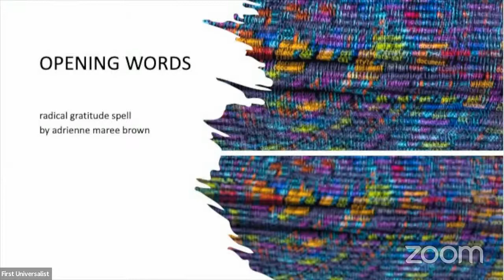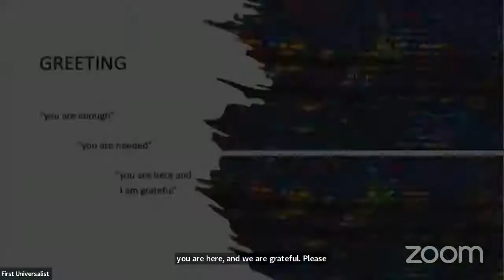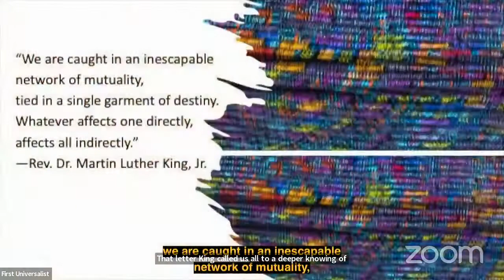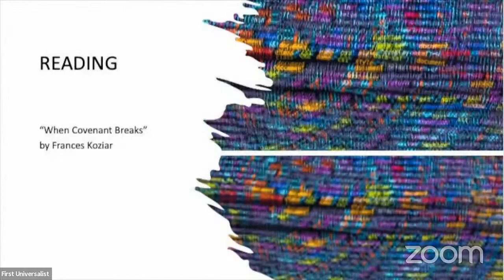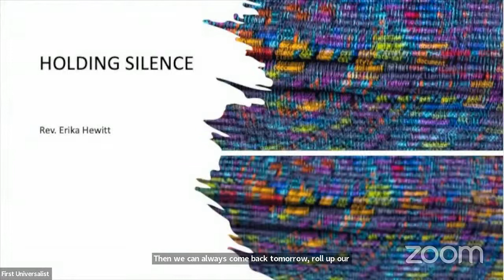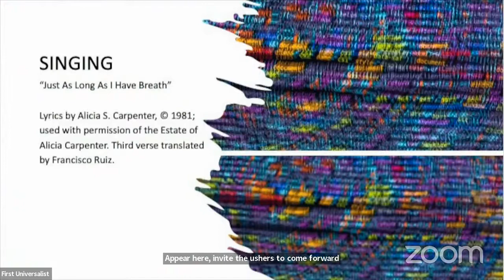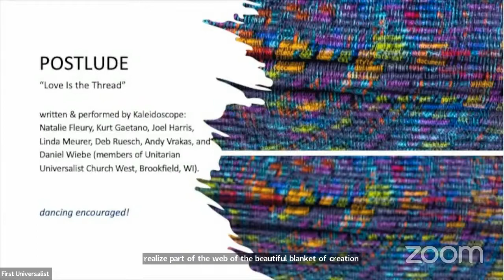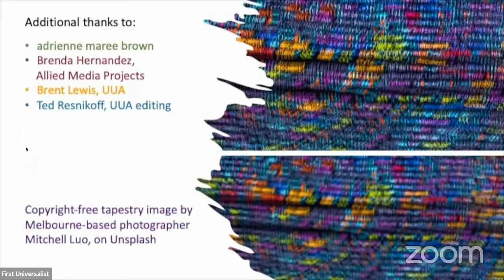Sunday, May 29 Worship with First Universalist Church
We’re all connected: an interdependent whole. Therefore, says Rev. Susan Frederick-Gray, “covenant is our religious response to our fundamental interdependence.” We make promises about how to be together, and how to be in the world. We also fall short of honoring those promises, inviting us to repair and strengthen the strands of community. The choice to mend broken strands of the web is an act of faithfulness.

On Sunday, May 29, as we gather for one service at 10 a.m., in person and online, as we welcome UUA President Rev. Susan Frederick-Gray and others as they lead worship through a recently released recorded worship service on covenant and repair. Rev. Jen Crow will gather with those who would like to be in the sanctuary; the worship service will be shown in the sanctuary at 10 a.m., and live streamed then as well.